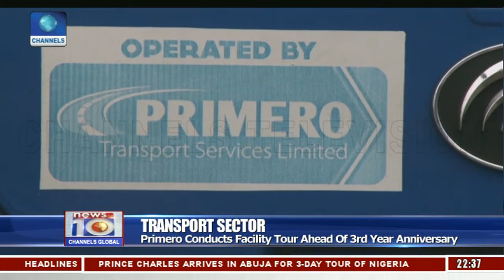Primero To Improve BRT Service With 100 More Buses By Year End